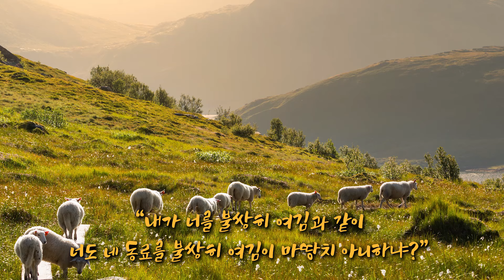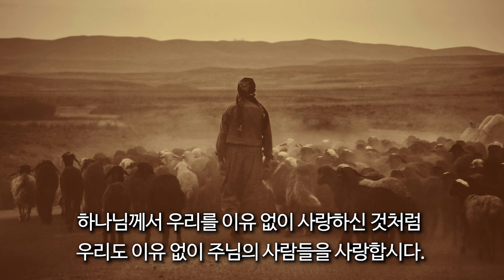온3분 - 성도에게 주신 인내의 몫 | 24. 3. 10 성락교회 Sungrak Church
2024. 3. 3. 주일예배 설교

"성도에게 주신 인내의 몫"

오래 참음! 이는 우리가 그리스도인이 되는 순간 하나님으로부터 받은 책임입니다. 오래 참음은 하나님의 구속 사역을 성취하는 데 있어서 필수적 요소이기도 합니다. 세상에선 자기 이익이 침해를 당할 때 이를 참지 않고 즉시 맞대응하는 것을 당연시합니다. 물론 세상에서도 인내가 강조되긴 하지만 엄밀히 말해 이는 자신의 이익을 극대화하기 위한 전략적 선택일 뿐입니다. 그리스도인에게 요구되는 무조건적 인내는 세상에 설 자리가 없습니다. 그렇다고 그리스도인이 세상 사람들의 삶의 목표와 방법을 따를 수는 없습니다. 그리스도인과 세상 사람들은 그 존재의 이유와 목적이 다르기 때문입니다.

신약성경에 사용된 ‘오래 참음’과 ‘인내’란 단어는 의미가 유사하긴 하나 차이가 있습니다. 인내는 열악한 환경을 참고 견디는 걸 의미하지만, 오래 참음은 사람의 악행이나 잘못에 대해 당장 응징하지 않고 참는 걸 말합니다. 이런 오래 참음을 우리는 하나님을 통해 체험했습니다. 우리가 죄 중에서 멸망치 않고 그리스도 안에서 구원받은 것 자체가 하나님의 오래 참으심 때문에 가능한 일입니다. 하나님은 오래 참음이라는 짐을 구약시대의 선지자들이나 초대교회의 사도들처럼 그가 택하여 사용하신 자들에게 지워주셨습니다. 그리고 이젠 그리스도 안에 있는 우리가 그 짐을 함께 짊어지기를 원하십니다.

어떤 이가 왕에게 빚을 졌으나 갚지 못하고 있었습니다. 이에 왕은 “그 몸과 처와 자식들과 모든 소유를 다 팔아 갚게 하라!” 하고 명령했습니다. 빚진 사람이 애원했습니다. “내게 참으소서! 다 갚으리이다.” 그를 불쌍히 여긴 왕은 빚을 모두 탕감해 주었습니다. 그런데 은혜를 입은 그 사람은 나가서 자기에게 소액의 빚을 진 사람을 참아주지 않고 그를 붙들어 감옥살이를 시켰습니다. 왕이 이를 알고 그를 불러들였습니다. “내가 너를 불쌍히 여김과 같이 너도 네 동료를 불쌍히 여김이 마땅치 아니하냐?” 그렇습니다. 하나님의 오래 참으심이 우리를 살게 했으니 우리도 마땅히 오래 참아야 합니다.

누군가의 부족함을 오래 참아줄 수 있다면 이젠 거기서 멈추지 말고 사랑 가운데서 그를 용납할 수 있어야 합니다. 용납이란 남의 잘못을 덮어주는 것인데, 이는 잘못된 행위에 정당성을 부여하려는 것이 아니라, 그 죄가 필요 이상으로 알려지는 것을 막음으로써 그 사람의 회개가 좌절되지 않도록 기회를 주려는 것입니다. 물론 이러한 노력이 교회에서 악용되는 일이 있어서는 안 됩니다. 회개하고 변화하려는 의지가 있는 사람에 대해서는 오래 참아야 하지만, 고의로 악을 행하여 교회를 해롭게 하는 자에 대해서는 분명하게 경고하고 책망함으로써 누룩이 온 덩이에 퍼지는 것을 막아야 합니다.

만일 어떤 성도가 오래 참고 사랑으로 용납하기를 실천하고 있다면, 이는 하나님의 오래 참으심으로 인해 그가 구원받았음을 자신의 행동으로 시인하는 것과 같습니다. 우리가 이러한 삶을 사모하고 또 실천할 수 있는 것은 하나님께서 우리를 사랑하셨기 때문이요, 또한 그가 우리 안에서 하나님 고유의 그 사랑을 만들어내고 계시기 때문입니다. 하나님께서 우리를 이유 없이 사랑하신 것처럼 우리도 이유 없이 주님의 사람들을 사랑합시다. 하나님께서 우리가 회개하고 돌이키기를 기다리시며 오래 참으시는 것처럼 우리도 오래 참음으로써 하나님의 일을 이룹시다.

　­··· 교회사랑기도회 〔화,목 08:00 PM〕